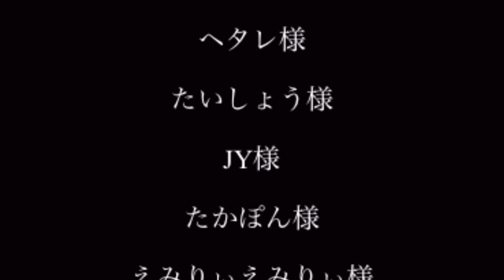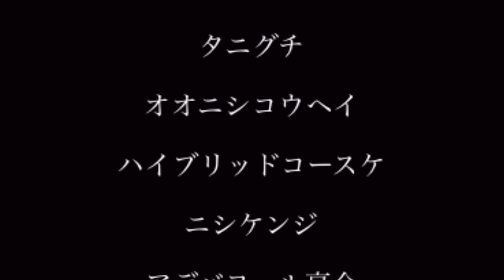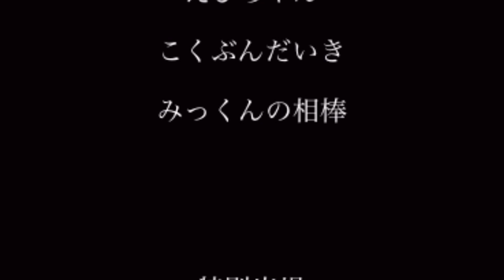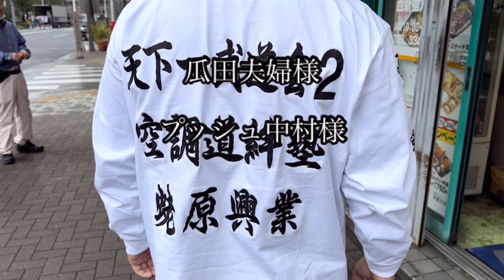第七試合 プッシュ中村VS浜の暴君NOSK（ノスク） 天下一武道会2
天下一武道会2　協賛

ベストファイティング賞

楽曲提供

プッシュ中村さん提供
勝利者賞

【整体師監修】セルフ整体器具 トレテクギア　FUJI-KO(フジコ)

高濃度酸素水 500ml O8ウォーター定価330円

天下一武道会2運営

レフェリー